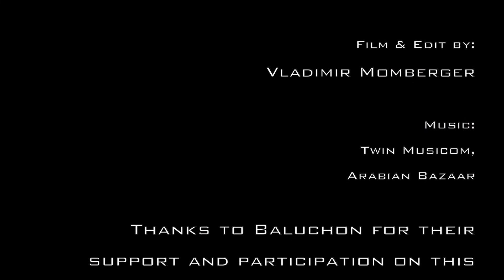FRHM 2016 Episode 4: "Vivre sur la Ligne"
Le moment de se détendre sur le hamac et chiller avec les copains, sur le fil, bercée dans le ciel bleu de la Côte d'Azur! 9 hamacs Baluchon distribués sur 3 highlines forment un arc en ciel humain pour apporter un souffle inspirateur aux highliners vivant au sommet du Baou de Saint Jeannet dans leurs conquête des airs!

"Vivre sur le fil" est le 4e épisode de la série Dharma Slack sur le French Riviera Highline Meeting 2016.

L'histoire aussi d'une nuit chanceuse passée sur la highline, où Clement et Vlad échappent de justesse à l'orage !!!